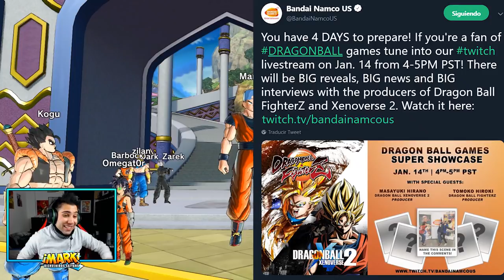NOTICIA DE ULTIMA HORA PARA DRAGON BALL XENOVERSE 2